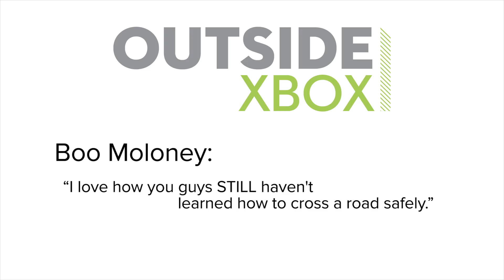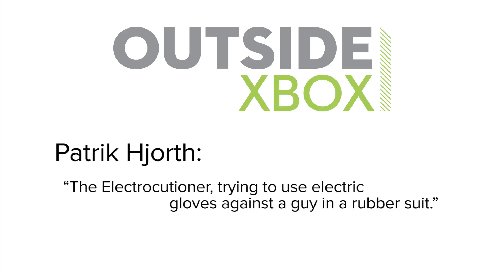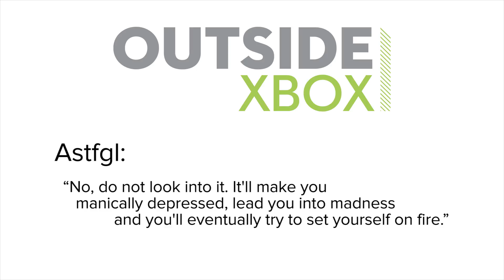Show of the Week: GoldenEye and Mike vs Jane LICENSE TO KILL Challenge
Show of the Week asks how is GoldenEye 20 years old? What happened to the Xbox 360 version that quietly died? And who is deadliest in the classic GoldenEye multiplayer scenario (license to kill, pistols, facility)? Is it Mike or is it Jane?